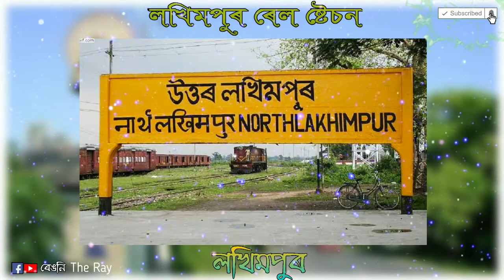Lakhimpur //WhatsApp Status Video